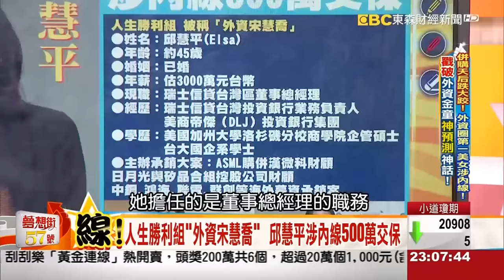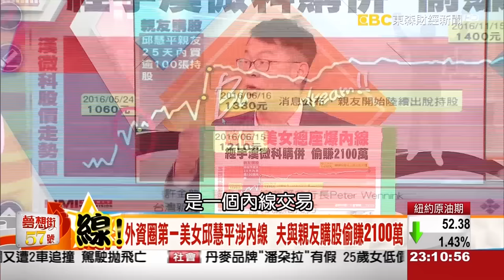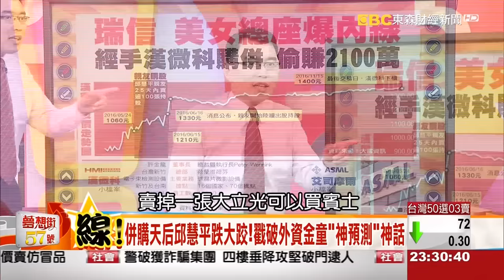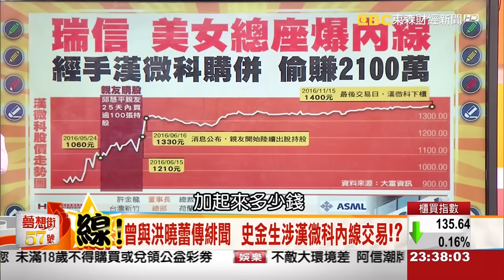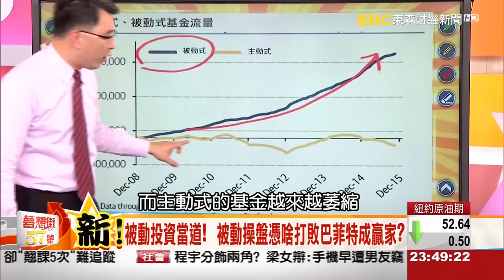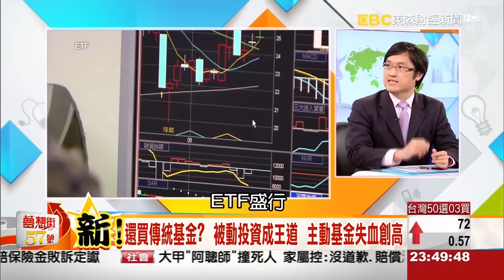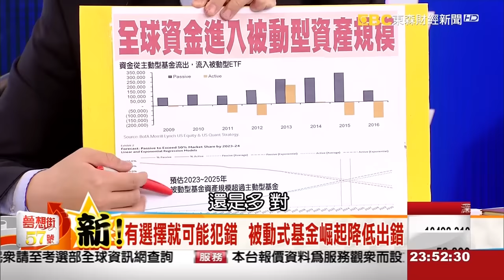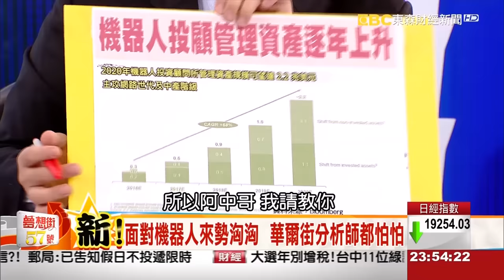併購天后跌大跤！戳破外資金童「神預測」神話《夢想街５７號》2017.03.08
併購天后跌大跤！外資圈第一美女涉內線！
戳破外資金童「神預測」神話！